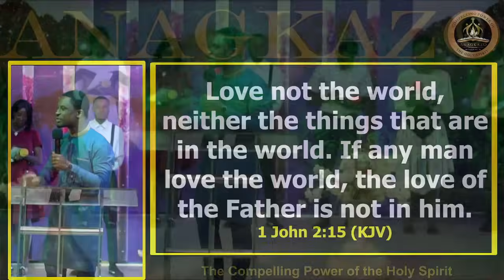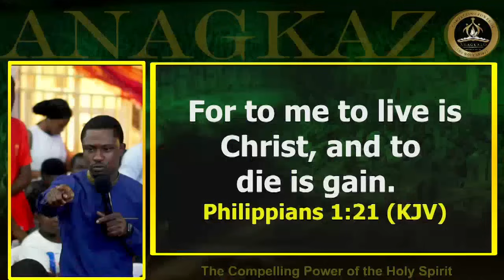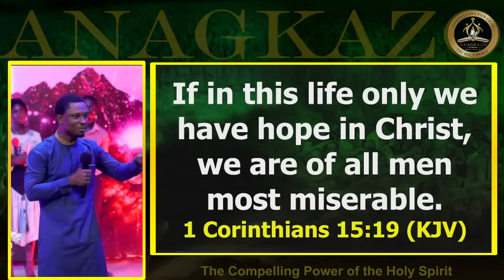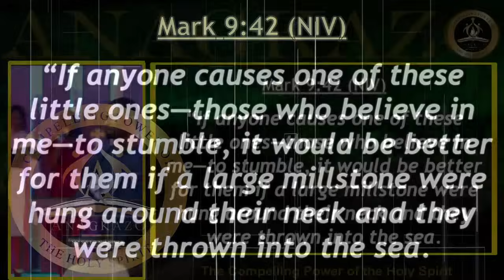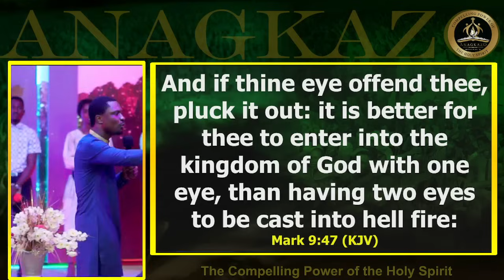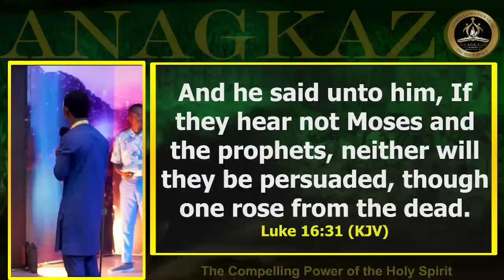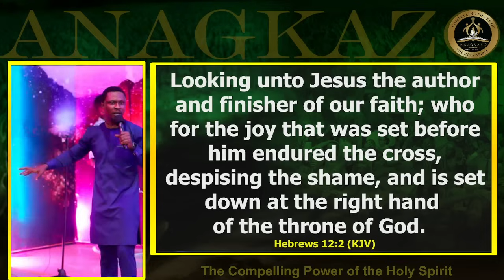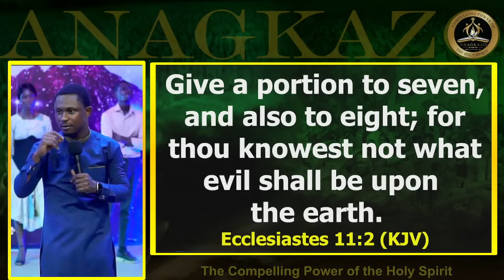The Conclusion of the Whole Matter || Apostle Effa Emmanuel Isaac || 09:06:2023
Welcome to the Mountain of Encounters